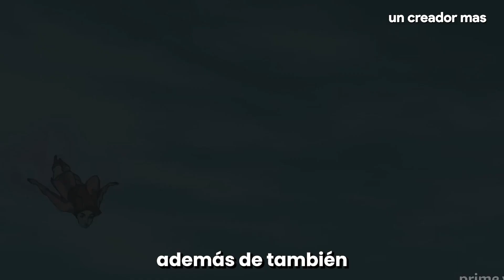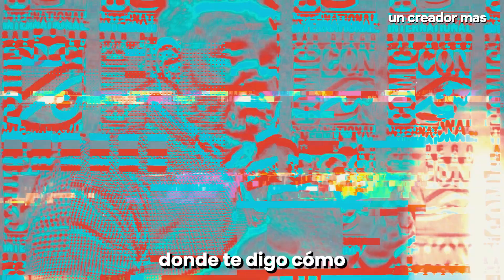La serie de Invencible tendrá una película liveaction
La serie de amazon prime video Invencible tendrá una película liveaction desarrollada por Universal Pictures. En este video te cuento todo acerca de esta noticia.